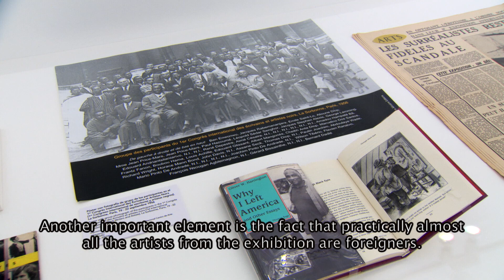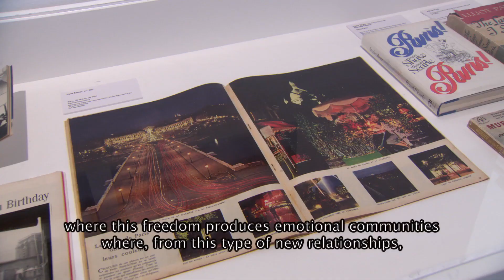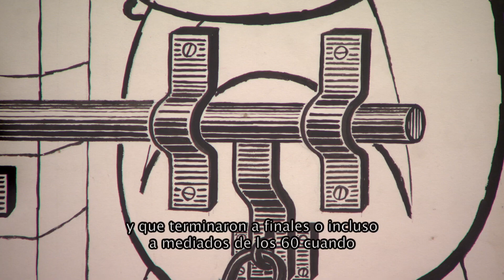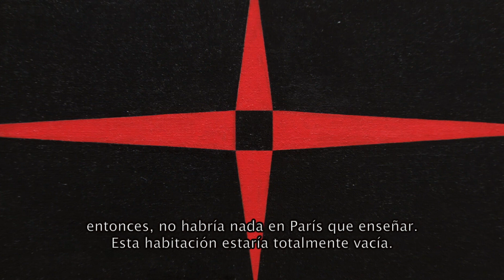2018 - Exposition París pese a todo Artistas extranjeros 1944-1968. Museo Reina Sofía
Cette vaste exposition collective offre un large aperçu de la production artistique dans la ville de Paris au cours des décennies qui ont suivi la Seconde Guerre mondiale, en prenant comme point de départ les expériences des nombreux artistes étrangers qui sont venus dans la capitale et ont contribué à forger une scène culturelle hétérogène et effervescente. Il rend ainsi compte de la vitalité et de la vivacité de la scène artistique à une époque de débats politiques intenses, avec pour toile de fond la nouvelle scène mondiale ouverte par la guerre froide.

De la peinture, de la sculpture, de la musique, de la littérature et du cinéma, des artistes tels que les Espagnols Pablo Picasso, José García Tella et Joan Rabascall ; les Afro-Américains Haywood Bill Rivers et Herbert Gentry ; la Portugaise Maria Helena Vieira da Silva ; les Cubains Carmen Herrera et Loló Soldevilla ; les Canadiens Jean-Paul Riopelle et Fernand Leduc ; l'Algérien Mohammed Khadda ; les Chinois Chu Teh-Chun et Zao Wou-Ki ; l'Américain d'origine japonaise Shinkichi Tajiri ; les frères d'origine hongroise et de nationalité britannique Jonas et Peter Foldes, le Roumain Isidore Isou, le Vénézuélien Rafael Soto ou la peintre russe Karskaya, entre autres, ont fait face à l'escalade croissante des tensions et ont apporté des approches et des espoirs propres à l'environnement parisien, dans une tentative de se rattacher à la tradition de la modernité internationale sans perdre complètement leur identité culturelle spécifique.

21 novembre, 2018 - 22 avril, 2019
Musée Reina Sofía

Esta extensa muestra colectiva ofrece un amplio recorrido por la producción artística de la ciudad de París durante las décadas que siguen a la Segunda Guerra Mundial, tomando como punto de partida las experiencias de los numerosos artistas extranjeros que se dieron cita en la capital y contribuyeron a forjar una heterogénea y efervescente escena cultural. Se da cuenta así de la vitalidad y la vivacidad del ambiente artístico en una época de intensos debates políticos que tenían como telón de fondo el nuevo escenario global abierto por la Guerra Fría.

Desde la pintura, la escultura, la música, la literatura o el cine, artistas como los españoles Pablo Picasso, José García Tella o Joan Rabascall; los afroamericanos Haywood Bill Rivers o Herbert Gentry; la portuguesa Maria Helena Vieira da Silva; las cubanas Carmen Herrera y Loló Soldevilla; los canadienses Jean-Paul Riopelle y Fernand Leduc; el argelino Mohammed Khadda; los chinos Chu Teh-Chun y Zao Wou-Ki; el estadounidense de ascendencia japonesa Shinkichi Tajiri; los hermanos de origen húngaro y nacionalidad británica Jonas y Peter Foldes; el rumano Isidore Isou; el venezolano Rafael Soto o la pintora rusa Karskaya, entre otros, hicieron frente a la creciente escalada de tensión y aportaron planteamientos y esperanzas propias del entorno parisino, en un intento de conectar con la tradición de la modernidad internacional sin perder por completo su identidad cultural específica.

21 noviembre, 2018 – 22 abril, 2019